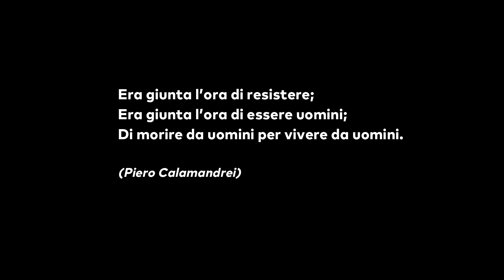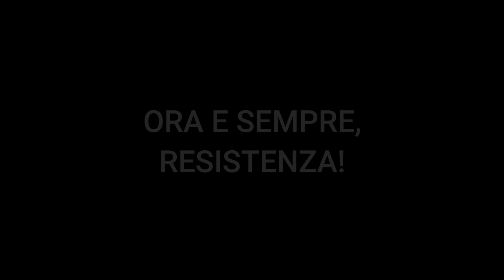Bella Ciao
25 Aprile 2020

Un canto di resistenza per tutte le persone che oggi come allora lottano per la libertà di tutti